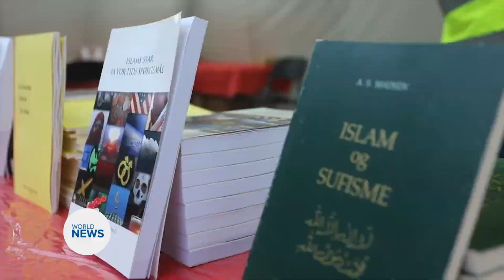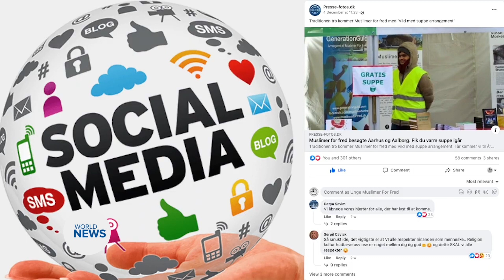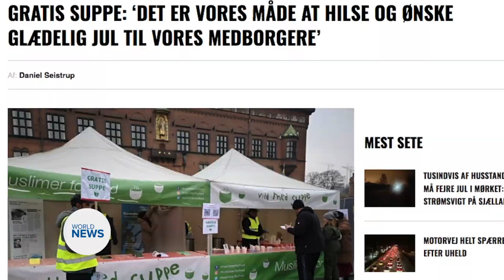Food Camps held across Denmark